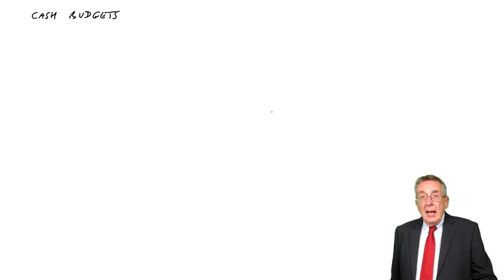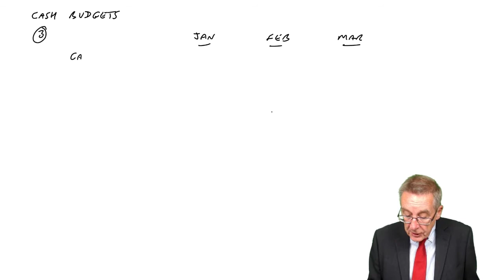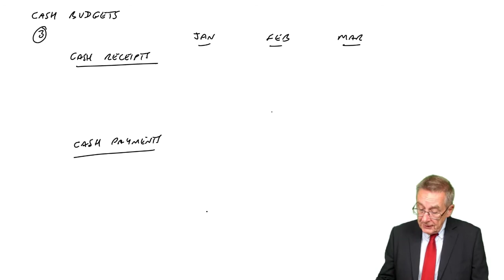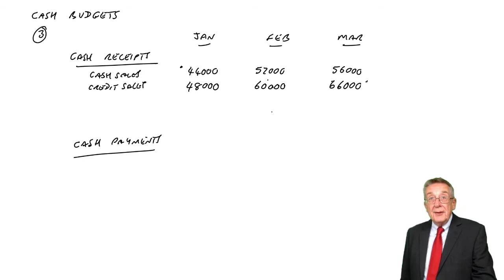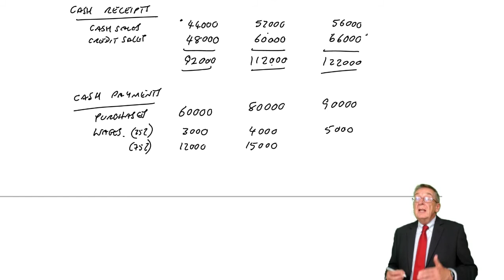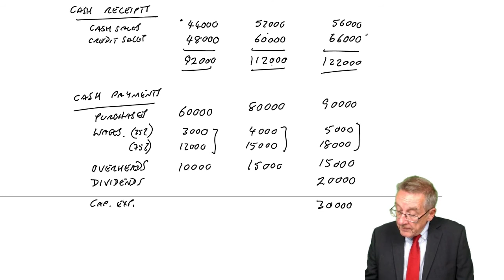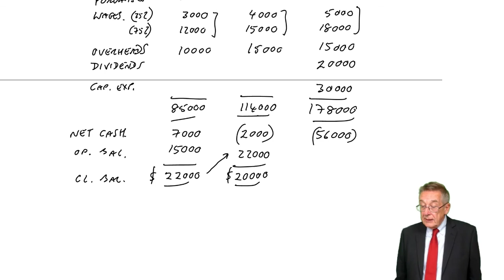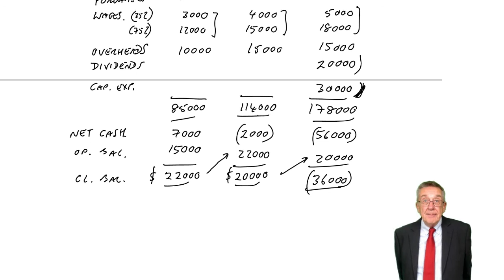CIMA BA2 The Cash Budget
Free lectures for the CIMA BA2 Fundamentals of Management Accounting

To benefit from this lecture, visit opentuition.com to download the free lectures notes used in the lecture and access all our free resources including all BA2 lectures, practice tests and Ask the Tutor Forums.

Please go to opentuition forums to post questions to CIMA BA2 Tutor, we do not provide support on youtube.